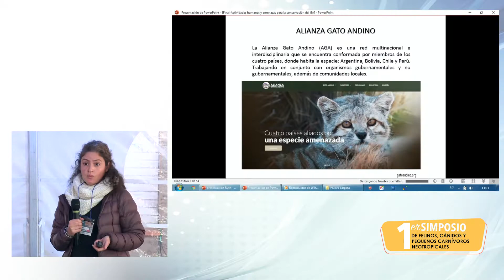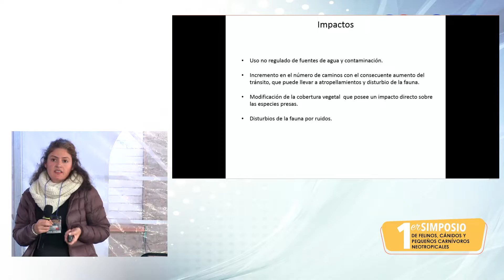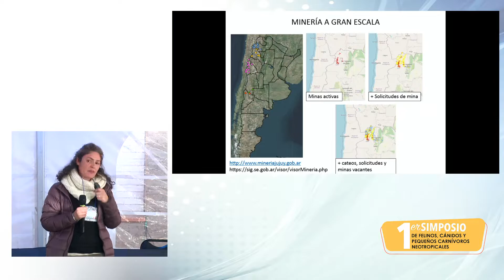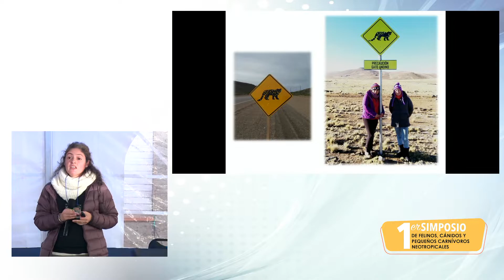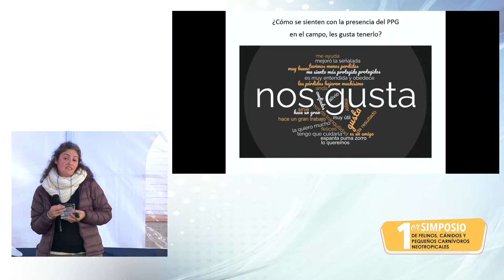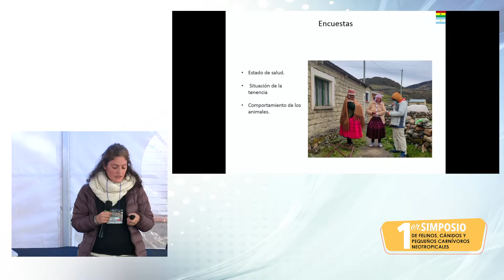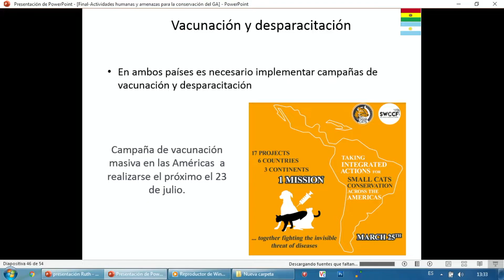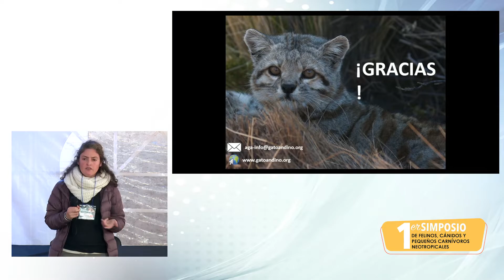1er Simposio de Carnívoros Neotropicales | Cintia Tellaeche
Re-play del 1er Simposio de Félidos, Cánidos y Pequeños Carnívoros Neotropicales – Realizado en Chile desde el 6 al 8 de Julio de 2022

Esta charla corresponde a la Dra. Cintia Tellaeche, Miembro de la Alianza Gato Andino (AGA), Miembro del Centro de Estudios Territoriales, Ambientales y Sociales (CETAS) de la Universidad Nacional de Jujuy, Argentina y Parte del Cat Specialist Group del IUCN, quién se especializa en la conservación del Gato andino desde el año 2007, siendo este su mayor enfoque de investigación. Ha sido parte del proyecto Mitigación de Conflictos del AGA, el cual tiene como objetivo general disminuir los conflictos entre humanos y carnívoros silvestres como pumas, zorros o gatos monteses.